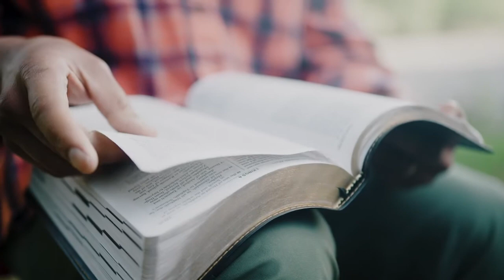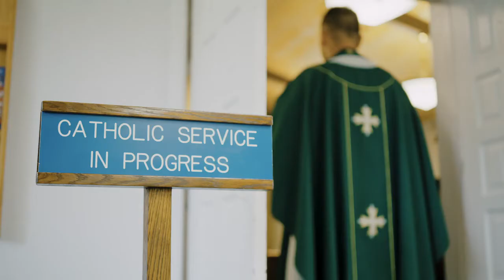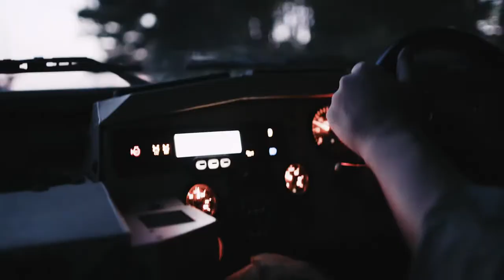Into the Breach Week 2 - Brotherhood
Man was not meant to “go it alone,” but to be in communion with others. It is important to build close friendships with other men of faith.  Master Sergeant Sompaul Vorapanich shares lessons on the importance of brotherhood.